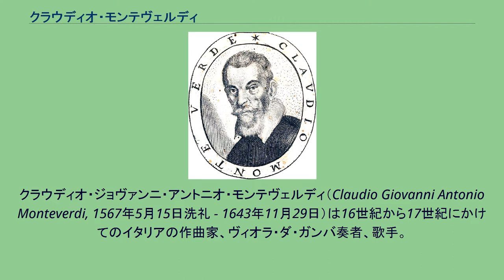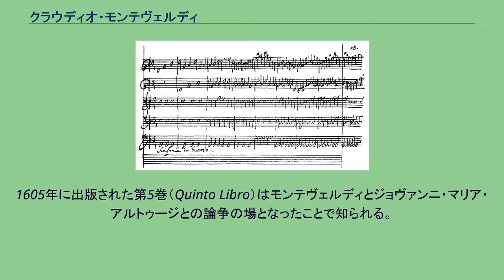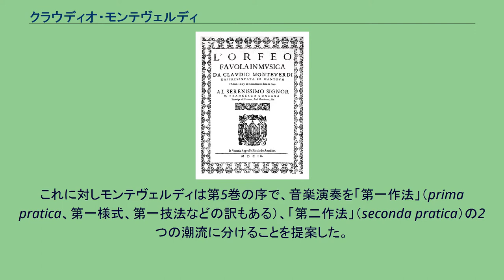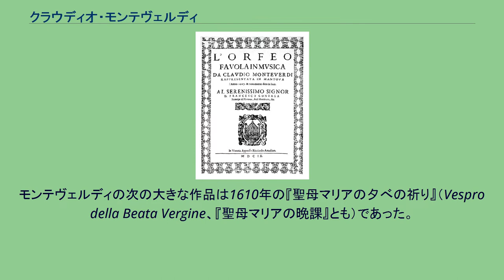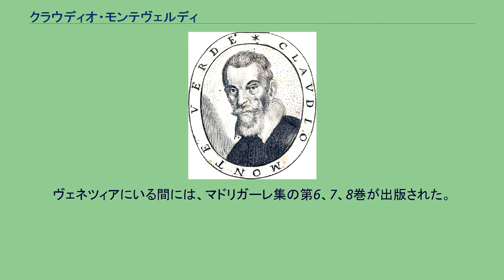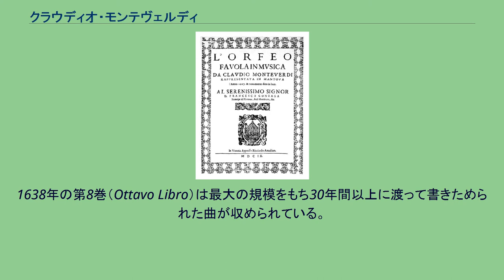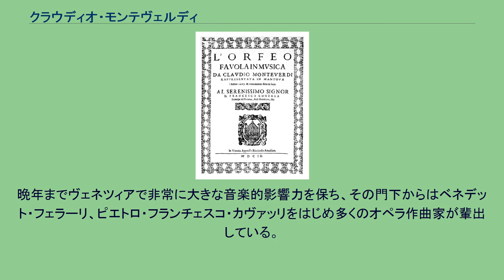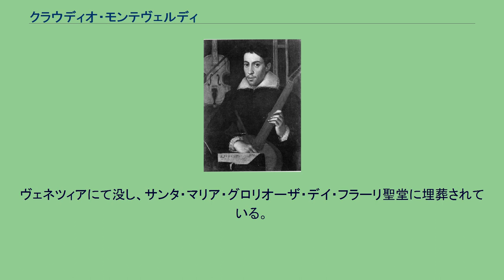クラウディオ・モンテヴェルディ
クラウディオ・ジョヴァンニ・アントニオ・モンテヴェルディ（Claudio Giovanni Antonio Monteverdi, 1567年5月15日洗礼 - 1643年11月29日）は16世紀から17世紀にかけてのイタリアの作曲家、ヴィオラ・ダ・ガンバ奏者、歌手。
マントヴァ公国の宮廷楽長、ヴェネツィアのサン・マルコ寺院の楽長を歴任し、ヴェネツィア音楽のもっとも華やかな時代の一つを作り上げた。
モンテヴェルディの作品はルネサンス音楽からバロック音楽への過渡期にあると位置づけられており、長命もあいまって、その作品はルネサンスとバロックのいずれかあるいは両方に分類される。
生前より高い人気を誇り、後世からは音楽の様式に変革をもたらした改革者とみなされている。
オペラの最初期の作品の一つである『オルフェオ』を作曲したが、この作品は20・21世紀にも頻繁に演奏される最初期のオペラ作品となっている。
クラウディオ・モンテヴェルディではないかと考えられている音楽家の肖像、1597年頃、画家不明（オックスフォード・アシュモリアン美術館所蔵）。
モンテヴェルディが30歳頃、マントヴァのゴンザーガ家に使えていた頃の画像ではないかと言われている。
真正であれば現存する最古の画像であると考えられている。
モンテヴェルディは1567年に北イタリアのクレモナに生まれた。
幼少期にはクレモナ大聖堂の楽長であったマルカントニオ・インジェニェーリの下で学ぶ。
1582年と83年に最初の出版譜としてモテットと宗教マドリガーレを何曲か出している。
1587年には世俗マドリガーレの最初の曲集を出版し、その直後からクレモナの外での職を探し始めた。
1590年に、マントヴァのヴィンチェンツォ1世・ゴンザーガの宮廷にて歌手およびヴィオラ・ダ・ガンバ奏者として仕えはじめ、1602年には宮廷楽長となった。
その後40歳まで主にマドリガーレの作曲に従事し、9巻の曲集を出した。
それまでのルネサンス音楽対位法の伝統的なポリフォニーの優れた作曲家として出発したが、より大きな感情の起伏を表現しようということから、新しい対位法の可能性を広げることになる。
1605年に出版された第5巻（Quinto Libro）はモンテヴェルディとジョヴァンニ・マリア・アルトゥージとの論争の場となったことで知られる。
アルトゥージは最近の作曲様式の「粗っぽさ」や「破格」を攻撃し、特に第4巻のマドリガーレを標的とした（第5巻の「クルーダ・アマリッリ」も含まれる）。
これに対しモンテヴェルディは第5巻の序で、音楽演奏を「第一作法」（prima pratica、第一様式、第一技法などの訳もある）、「第二作法」（seconda pratica）の2つの潮流に分けることを提案した。
「第一作法」は従来の16世紀的なポリフォニーの理想、すなわち厳格対位法に従い、不協和音への予備を必須とし、各声部が対等であるものを指す。
「第二作法」はより自由な対位法を用い、声部の中でソプラノとバスに重点がおかれる。
これは中部イタリア生まれのモノディという新しい様式への動きでもあった。
第5巻のマドリガーレの多くに器楽による通奏低音が付されていることも、モンテヴェルディが自覚的に導入した新しい流行であった。
また第5巻は自覚的な機能的調性の使用の始まりとも見なされている。
全体として第8巻までの8巻のマドリガーレ曲集は、ルネサンスのポリフォニー音楽からバロック音楽のモノディ様式への劇的な変遷を写し取るものとなっている。
作曲家の死後、1651年に出版されたマドリガーレ曲集第9巻は、恐らく生涯のさまざまな時点で作曲された曲を収録したもので、カンツォネッタなどのより軽いものも含んでいる。
明確な旋律線をもち、聞き取りやすい歌詞、そしてしっかりとした器楽の伴奏を伴うモノディ様式から、オペラへの道はある意味当然の歩みであった。
1607年にモンテヴェルディは最初のオペラ作品『オルフェオ』（L'Orfeo）をマントヴァにて初演する。
謝肉祭の祝祭としてマントヴァ公の命を受けての作曲であった。
『オルフェオ』の画期的な点はその劇的な力とオーケストレーションであった。
オルフェオはおそらく作曲家が各声部への楽器指定をした最初の作品であると考えられており、また初演時の楽器指定が今日にまで伝わっている最初期...